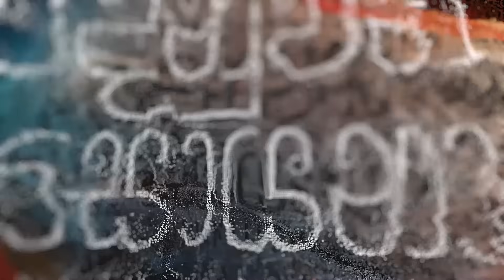Denuwan Soyana (දෙනුවන් සොයනා) Shanilka Fernando | Official Lyric Video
Artist | Shanilka Fernando
Music | Shevon Fernando
Lyrics | Nisal Fernando
Artwork & Vfx | Thush @FavoriteMusicSriLanka

Special Thanks,
Ashan Fernando
Tehan Perera
Janaka Fernando
Carmaline Fernando
Shalini De Mel
Shalini Fernando
Nilshan Perera